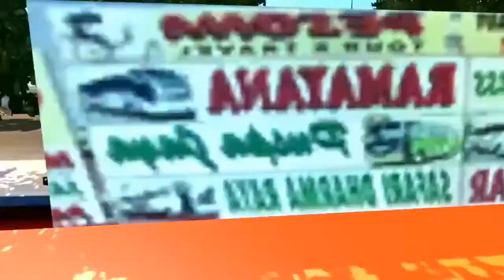BUS MANIA - BUS EKA CEPAT OTW KE TERMINAL MUNTILAN JAWA TENGAH part 1